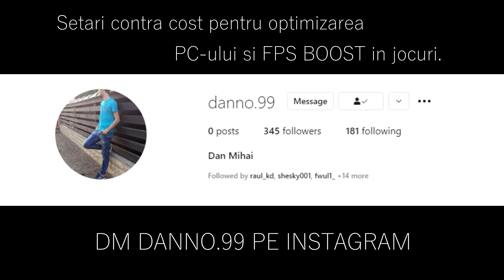NICE STACK | OneTap vs iplaywindow | ESEA Season 39 - EU - CSGO Advanced - HiGHLiGHTS